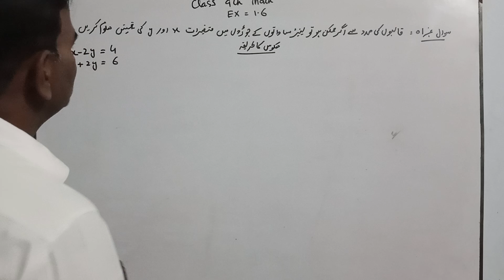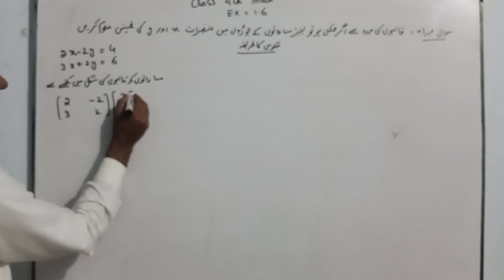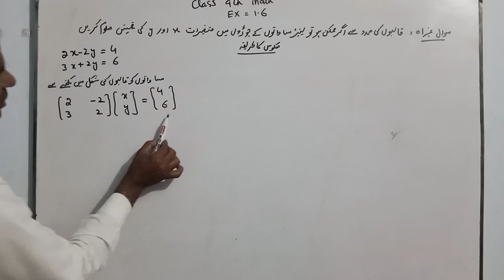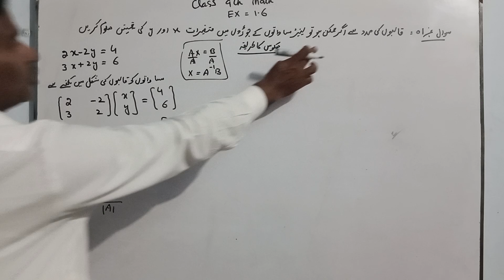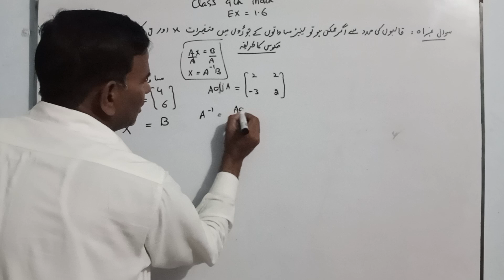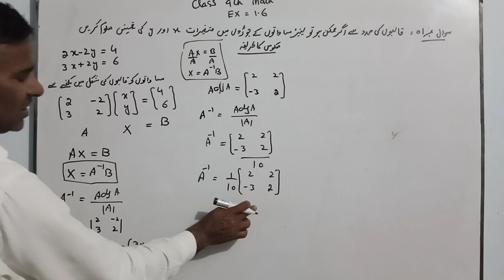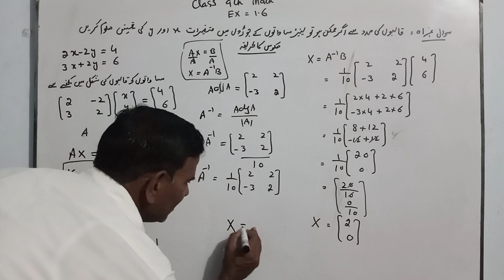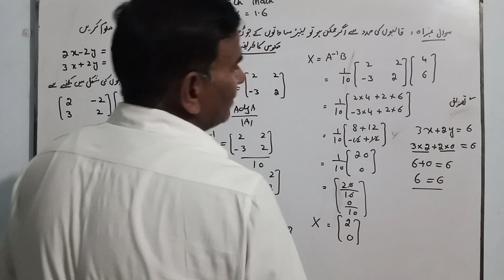Math.#,class 9th.# Urdu medium ch.no.01 exe. no.1.6 Q no.01(